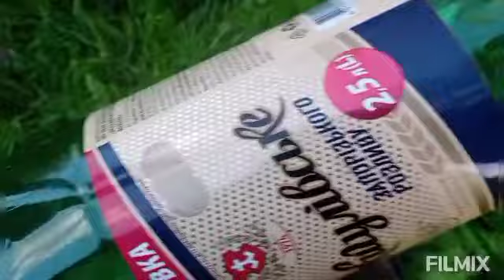бешеный клёв карася на маховую лёгкую удочку!/2021!!!